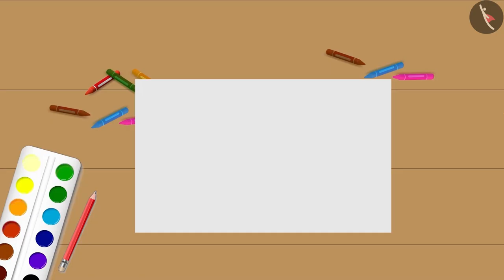जलन की भावना | Jalan ki bhawna | Dealing with Jealousy | भावनाओं को जानें | Kids' Video | Age 3-8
Timestamps:
0:00 - परिचय
0:08 - गाफ़ी की सुंदर पेंटिंग
0:40 - पेंटिंग्स की तुलना करना
1:33 - जलन को समझना
1:53 - जलन व्यक्त करना
2:34 - जलन को पहचानना सीखना
2:46 - किसी की प्रतिभा को पहचानना
3:36 - क्षमताओं की तुलना करना
3:49 - सुधार को स्वीकार करना
3:58 - मदद माँगना
4:31 - समापन

In this video, we learn about why we get jealous and how to deal with Jealousy!
How To Stop Comparing Yourself To Others - अपनी तुलना दूसरों से न करें 🚫 | Kids Education

The story explores the Matru's emotions of jealousy when she is comparing her painting skills to her friend. Through a heartwarming conversation with her teacher, she understands that feeling jealous is a natural emotion, but it doesn't diminish their abilities. The video teaches the audience to recognize and embrace these emotions, and to appreciate their own unique talents and strengths. It encourages to share this valuable lesson with their friends and family, fostering a more empathetic and self-accepting community.

इस वीडियो में, हम सीखेंगे कि हमें जलन क्यों होती है और जलन से कैसे निपटना है!

कहानी मे मटरू को जलन की भावना महसूस होती है। वह अपनी पेंटिंग की तुलना अपने दोस्त की पेंटिंग से करती है। अपने शिक्षक के साथ बातचीत मे, उसे समझ में आता है कि जलन महसूस करना एक स्वाभाविक भावना है, लेकिन यह उनकी अपनी क्षमताओं को कम नहीं करता है। वीडियो दर्शकों को इन भावनाओं को पहचानना और अपनाना और अपनी अनूठी प्रतिभाओं और शक्तियों की सराहना करना सिखाता है।